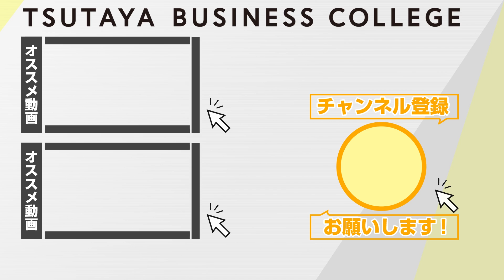【スケジュールには予定ではなく〇〇を書こう】Vol 4 先延ばしと挫折をなくす計画術 無敵の法則 野呂 エイシロウ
〈野呂先生のその他オススメ動画はこちら！〉

先延ばしと挫折をなくす計画術　無敵の法則